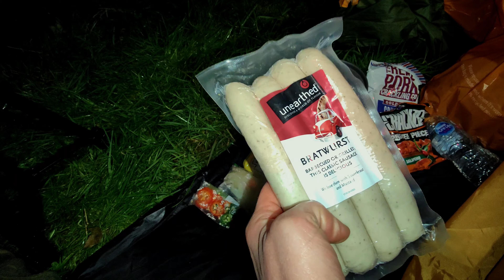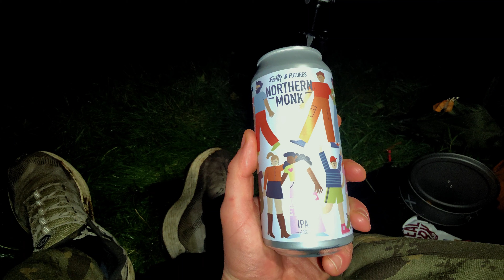Bonfire Night Solo Wild Camp | Snugpak TSB Review.